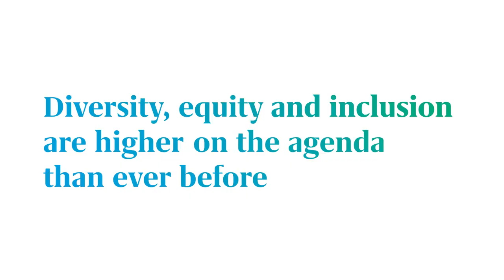Estudo Global Talent Trends 2021